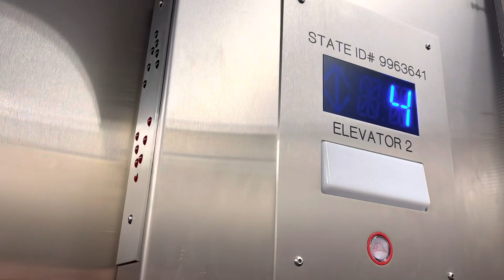Generic Traction Elevator @ University of Michigan North Campus, Ann Arbor MI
Electrical Engineering & Computer Science Building, wouldn’t all fit in the title.